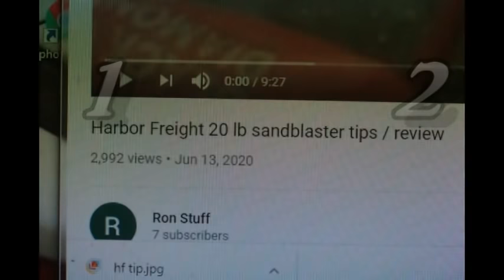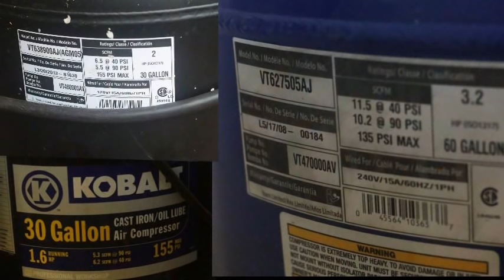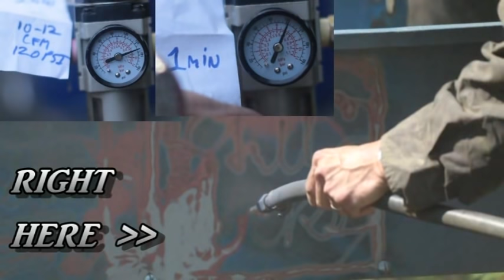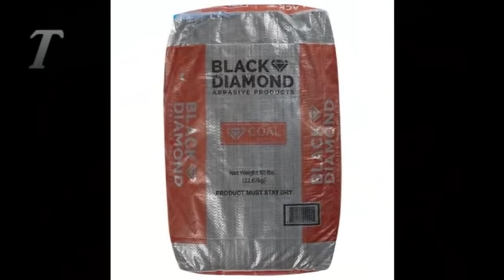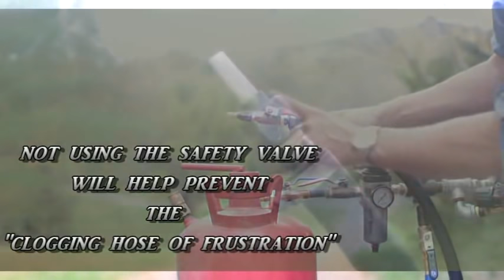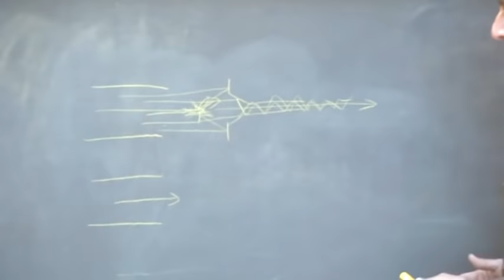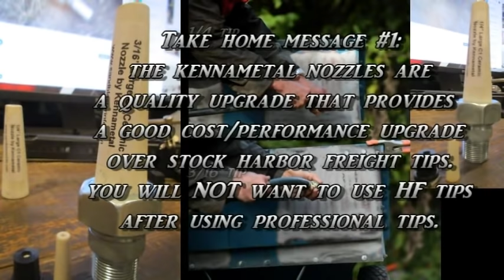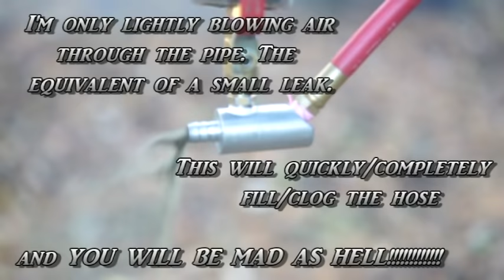Harbor Freight Sandblaster - The Comprehensive Guide - Making 20lb 40lb 110lb models work great.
Is it right for you? Can it work better? See 6-20+ CFM's in action!  This detailed video gives the information needed to get the best out of harbor freight 20lb, 40lb, 110lb, and any other cheap economy sandblaster. In-depth techniques, setup, abrasives, and cutting videos included helping you get the most out of these devices. See the advantages of professional ceramic nozzles. In my first 9 min video, I shared the basics. In this second  28 minute video, I share everything  I learned so YOU don't have to suffer like I did! End the frustration and see the possibilities.

Air supply/ Compressor 1:20
5/10/20 cfm cutting videos with stock harbor freight nozzles 2:12
Abrasives 6:13
Setup/Improvements for high CFMs 6:45
User Technique 12:16
Professional Ceramic Nozzles/Videos 14:19
Deadman valve/videos/The clogging hose of frustration 20:18
5,10,15,20 cfm cutting videos with professional ceramic nozzles. 24:09
Dollars and sense 26:30